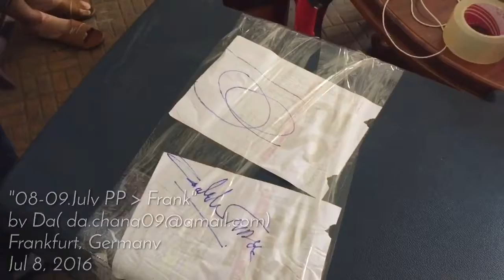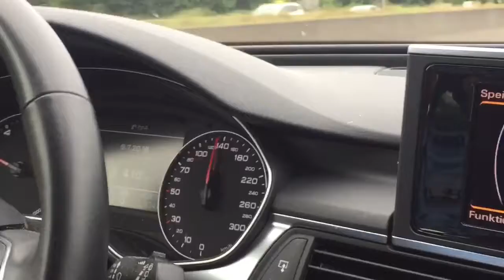First day in Germany 8-9 July.16